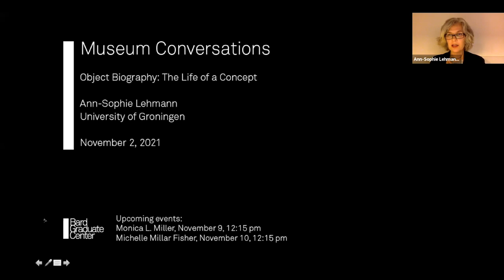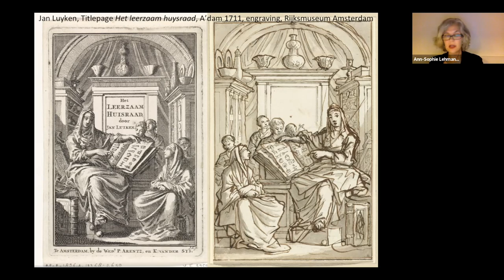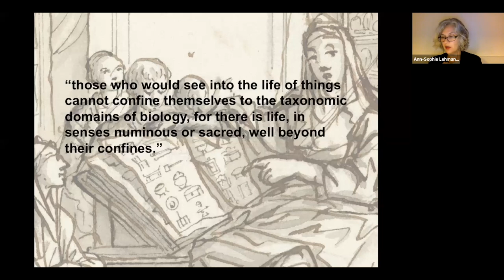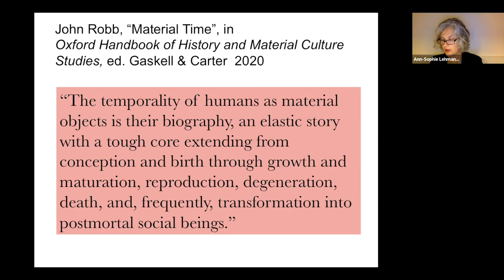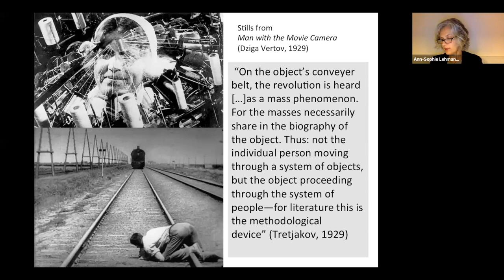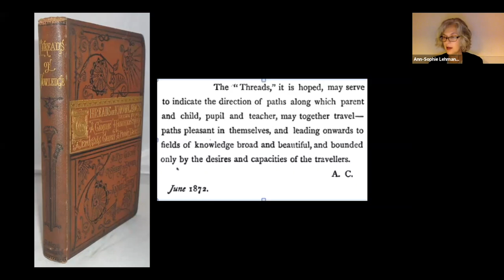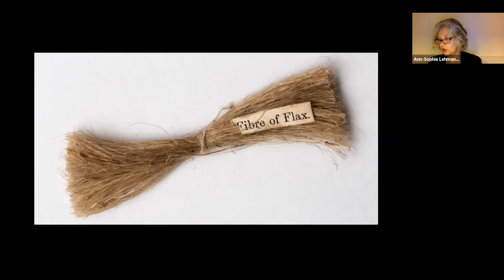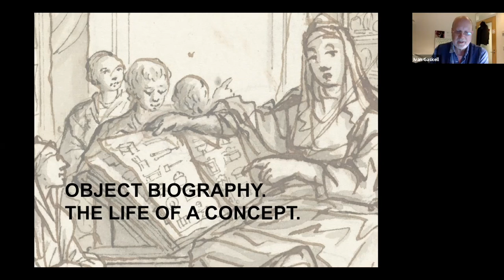Lecture — Object Biography: The Life of a Concept (Ann-Sophie Lehmann)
Description: November 2, 2021 | Ann-Sophie Lehmann, University of Groningen | "Object Biography: The Life of a Concept" | Seminar in Museum Conversations